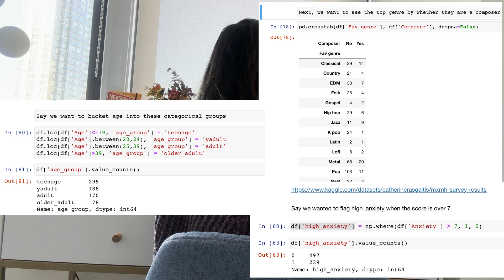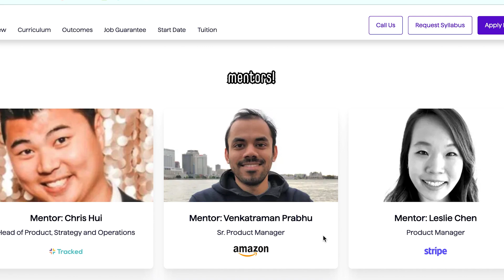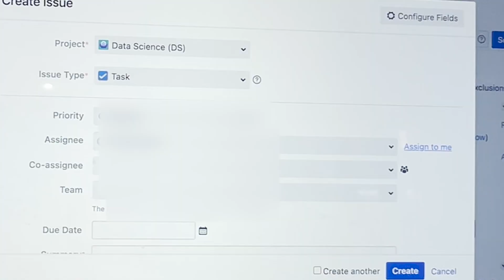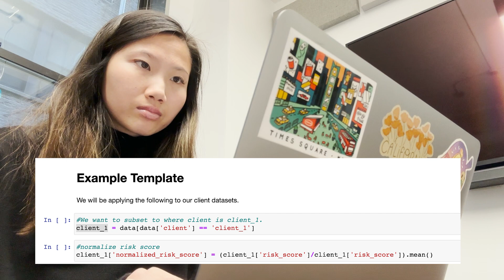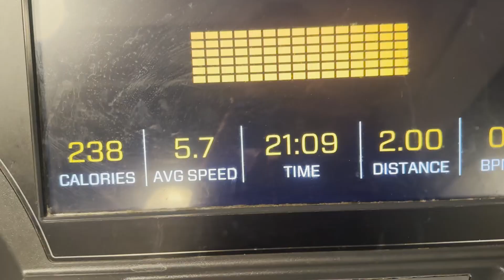day in the life: senior data analyst in nyc (data bootcamp & data tools like dbt & git)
I share my work week as a senior data analyst, including a data program to get you to your first data analytics role, Springboard (see below for $1000 OFF the course)! I also talk about writing performance reviews, using macros in dbt, and how to use git for data version control. Practicing work-life balance, I enjoyed Christmas festivities throughout the week. Christmas in nyc is unrivaled!

TIMESTAMPS
00:00 tis the season!
00:10 monday (Springboard data bootcamp, vessel lights)
01:53 tuesday (capital one cafe, performance reviews, bryant park tree lighting)
03:57 wednesday (work in the office, columbus circle holiday market)
05:01 thursday (using dbt macros, yoga)
05:59 friday (how to use git for version control, union square holiday market)
07:29 saturday (christmas displays, woobles crocheting, ice skating)
08:15 sunday (creating a study habit, olle dinner)

Grab a free sample of my How To Become A Data Analyst Ebook
The full ebook is a comprehebsive 43-page guide with in-depth insights into the Data Analyst role.
Covers Excel, Python, SQL, Tableau with practical examples.
Includes step-by-step guidance, real-world exercises, and career tips from me, a current Senior Data Analyst.

Springboard:
 $1000 OFF Your Data Analytics and Data Science Springboard Bootcamps with my code DATABYDAY. See if you qualify for the JOB GUARANTEE!

✿ about me ✿
hey! i'm andrea, living in nyc! in my videos, i share my experience in data analytics, nyc vlogs, and travel recommendations.

Free Music for Videos 👉 Music by Mr Tav - Lazy Summer (feat. Francesco Capuani)